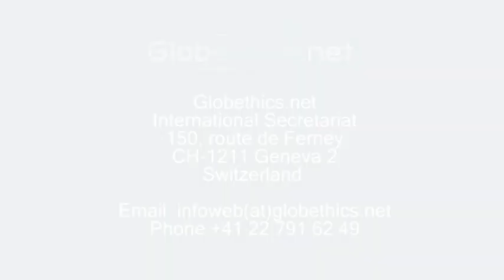Dr. Jill Cousins for Globethics.net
Dr. Jill Cousins, Programme Director of the European Library and Executive Director of the EDL Foundation. Talks about the importance about free education and information.